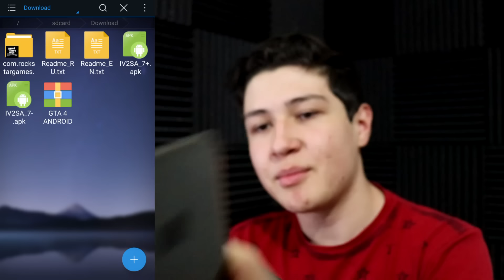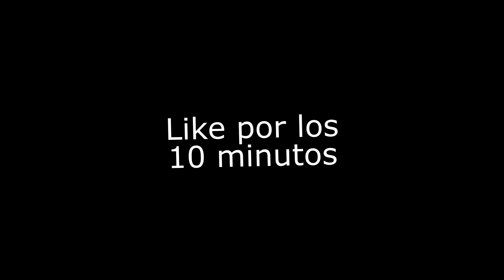LA MEJOR COPIA DE GTA 4 PARA ANDROID!! DESCARGA JUEGO MÓVIL GRAND THEFT AUTO IV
GTA IV (GRAND THEFT AUTO 4): JUEGO GRAND THEFT AUTO IV EN ANDROID!! LA MEJOR COPIA - DESCARGA JUEGO MÓVIL GTA 4: Hoy un vídeo de como DESCARGAR GTA IV para ANDROID, este es un NUEVO JUEGO de MUNDO ABIERTO que es igual a GRAND THEFT AUTO 4, like si te gustó el GTA 4 APK!! Esta vez no traigo para iOS pero después lo haré si apoyan mucho este vídeo!